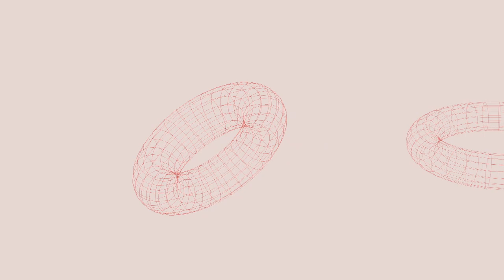You are an everyday economist | Frances Donald | TEDxToronto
What is the first word that comes to mind when you think of "Economics"? If that word is anything other than insightful, allow Frances Donald to take you on a tour of how you play a role in macroeconomics and share stories that might change your life. Frances Donald is the Global Chief Economist for Manulife Investment Management and a leading financial and economic commentator. She’s been called the “anti-dismal scientist” and uses her platform to make economics and finance relevant (and entertaining) to all. This talk was given at a TEDx event using the TED conference format but independently organized by a local community.